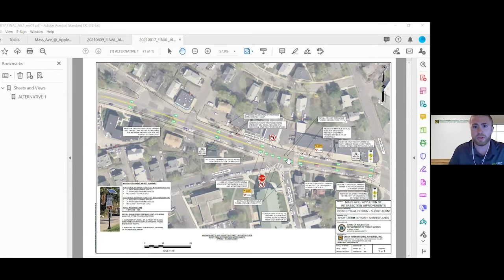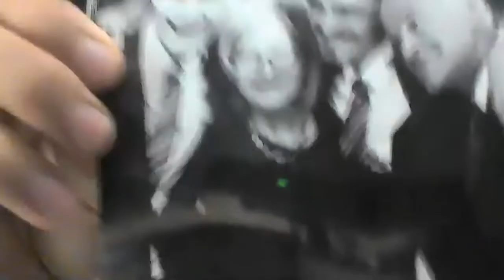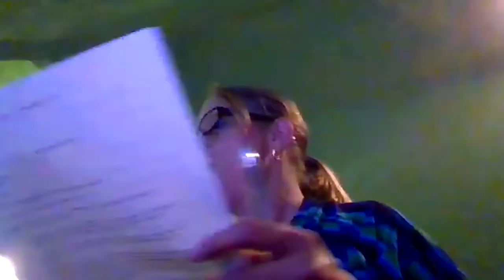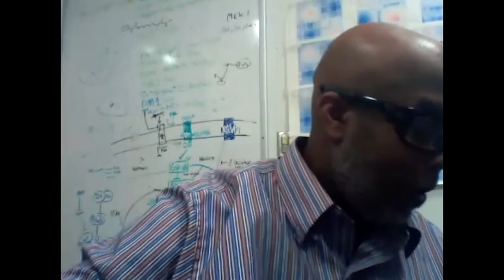Select Board Meeting - September 13, 2021